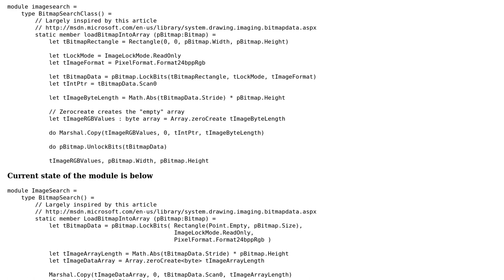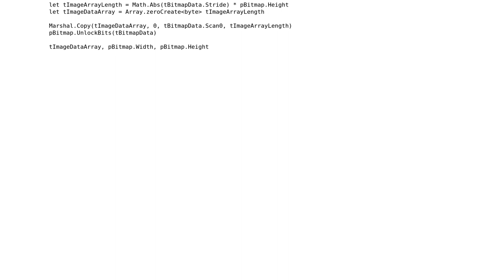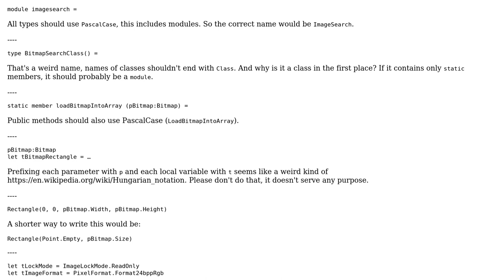Code Review: Load bitmap object data into array of byte values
With thanks & praise to God, and with thanks to the many people who have made this project possible! You are responsible for your own actions.